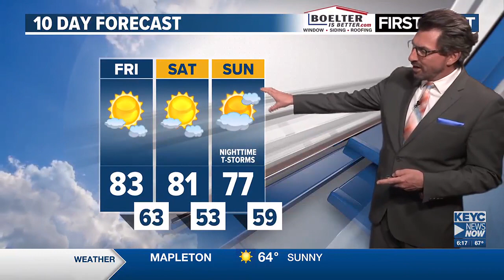Meteorologist Shawn Cable's Thursday 6pm Weathercast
We're looking forward to a really nice weekend. More rain is possible next week.